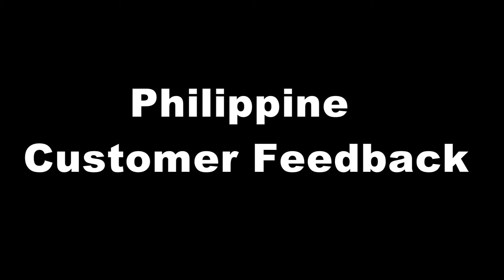Philippine customer feedback